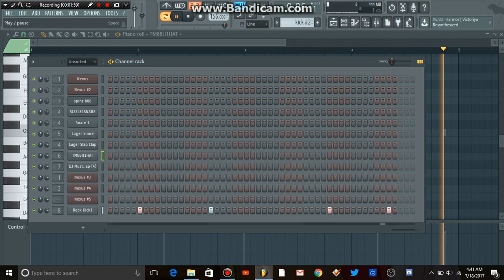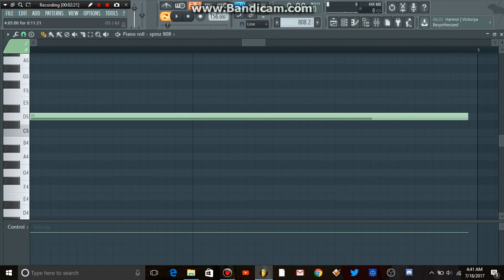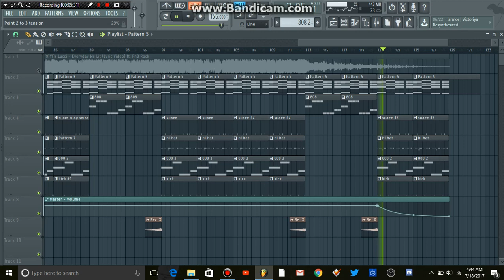Everyday We Lit- YFN Lucci ft. PNB Rock FLP Remake FL Studio (FREE FLP DOWNLOAD)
Beat starts at 2:23

Instrumental coming soon